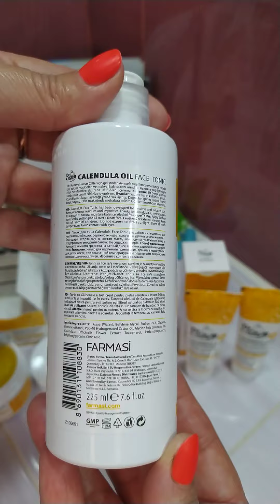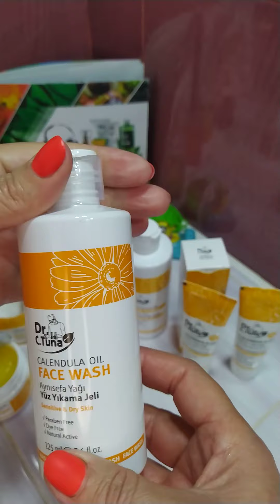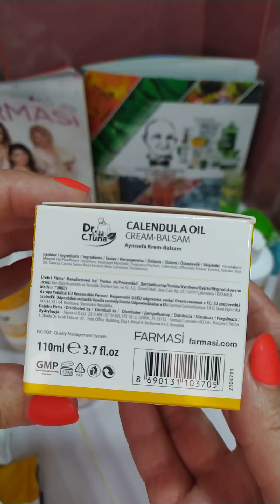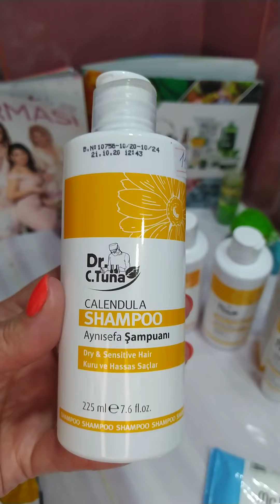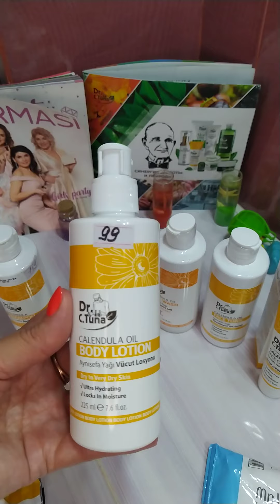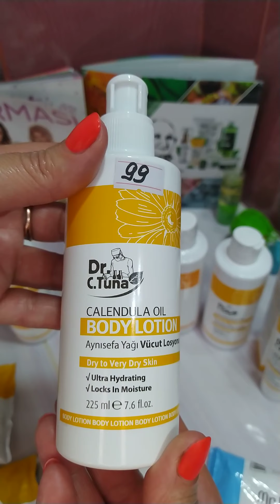Dr. C. Tuna линейка ухода с маслом календулы. Первомайск# Бурлаченко Наталья❤❤❤.Украина. com.ua.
Dr. C. Tuna линейка ухода с маслом календулы Первомайск# Бурлаченко Наталья❤❤❤.